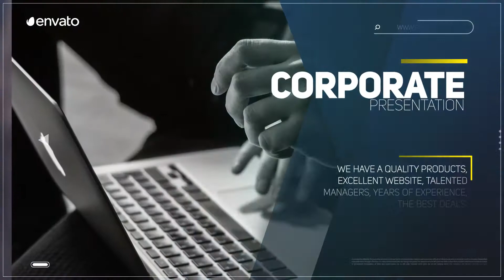Best After Effects Template - The Promo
- Modular construction
- Easily customizable
- Soundtrack: Corporate Motivational Inspirational Background